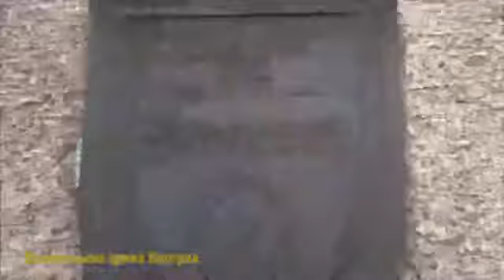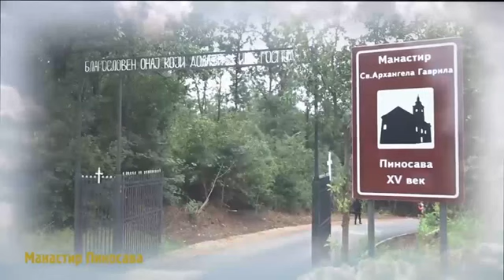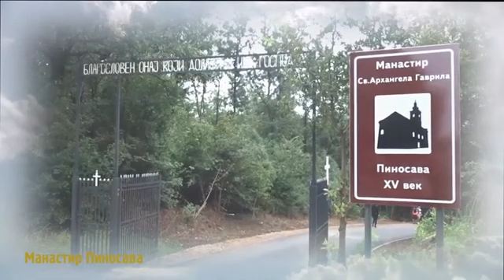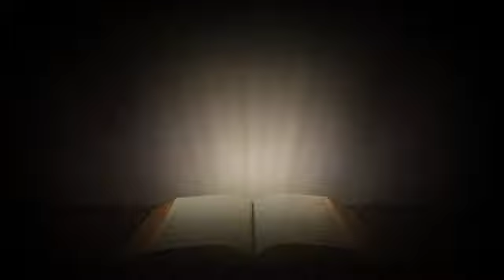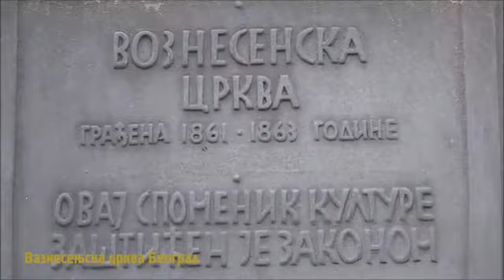Jеромонах Петaр (Драгојловић), игуман манастира Пиносава - МОЛИТВА ДИСАЊА ДУШЕ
У пуној сали парохијског дома Вазнесењске цркве у центру Београда, 15. октобра 2019. године, предавање на тему „Молитва – дисање душе“ одржао је јеромонах Петар (Драгојловић), игуман манастира св. Архангела Гаврила у Кусатку (Пиносави) надомак Младеновца.

Дамир С. Живковић
🔔 Хвала вам што пратите овај канал. 🔔